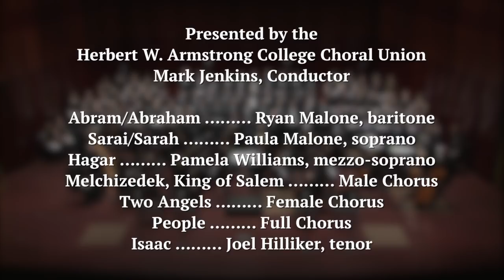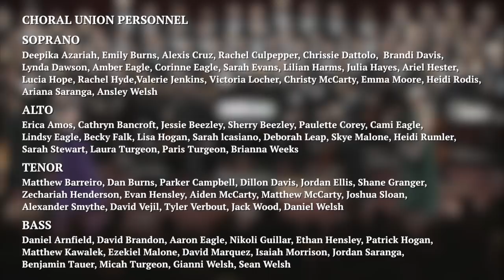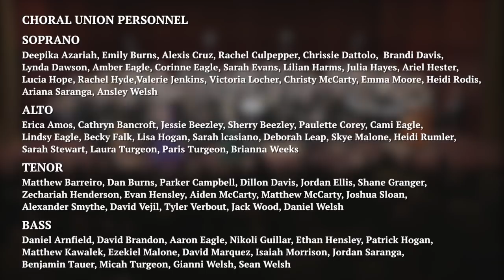Abraham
In this new oratorio by college music director Ryan Malone, the illustrious history of one of the Old Testament’s most revered figures—Abraham—is brought to life in this modern, accessible and grand choral-orchestral work. The score captures the tragedies and miracles, the complications and triumphs, that test the faith of this devout patriarch, his noble wife and their meek handmaiden.

Performed by the Herbert W. Armstrong College Choral Union at Armstrong Auditorium in Edmond, Oklahoma on April 19, 2018.

Mark Jenkins, Conductor

Abraham, Ryan Malone
Sarah, Paula Malone
Hagar, Pamela Williams
Melchizedek, Male Chorus
Angels, Female Chorus
People, Full Chorus
Isaac, Joel Hilliker